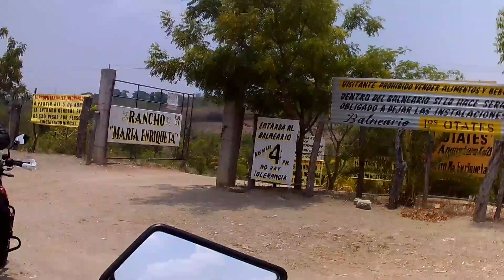RODADA HACIA AGUAS TERMALES LOS "OTATES".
Rodada hacia aguas termales los "otates", que se encuentra en el municipio de el sapote, Chiapas, México.